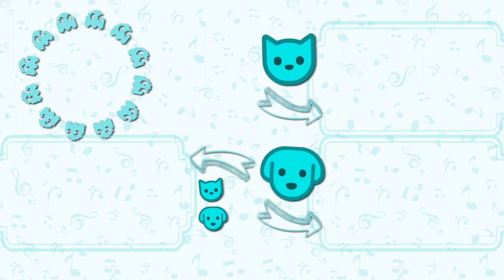Turi ip ip ip // Versión Gato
Turi ip ip ip versión gatitos! no te pierdas de este cover genial y de las canciones de perros y gatos mas divertidas de todo internet!